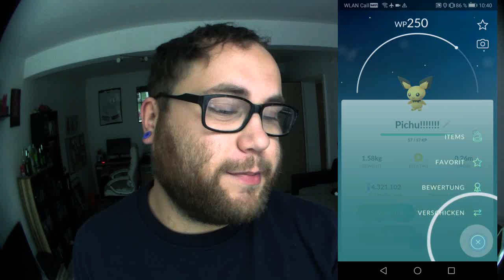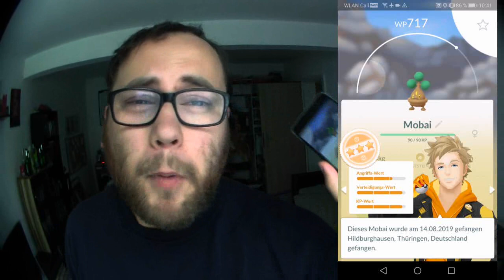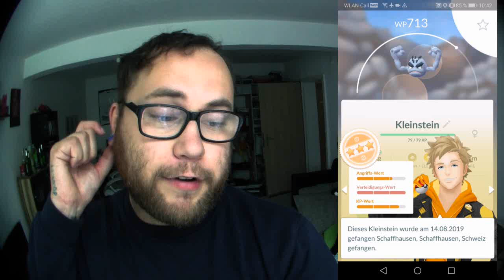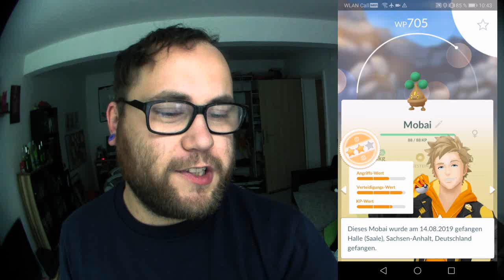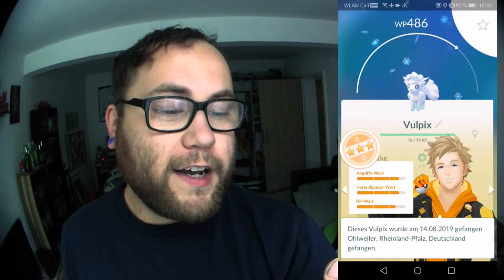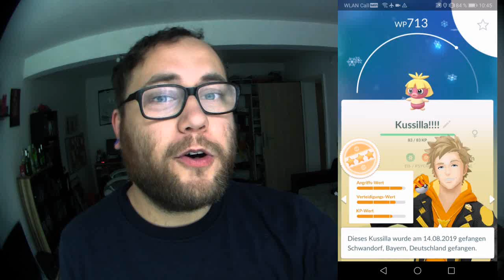Geschenk Event Tag 9 : Kussilla vs Pichu | Pokémon GO Deutsch # 407